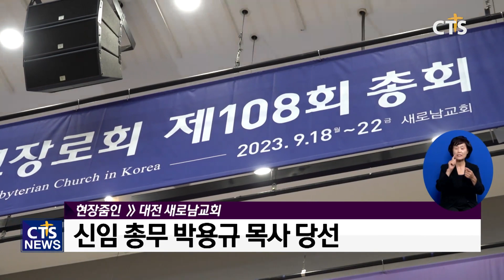[현장줌인] 예장(합동) 제108회 정기총회 (김인애) l CTS뉴스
앵커: 이번에는 대전으로 가보겠습니다. 대한예수교장로회(합동) 총회의 108회 정기총회가 열리고 있는데요.

앵커: 취재기자 연결해 총회 현장 소식 들어보겠습니다. 김인애 기자.

기자: 네, 저는 지금 대전 새로남교회에 나와 있습니다.  ‘교회여 일어나라’를 주제로 지난 18일 개회한 108회 정기총회에는 전국 163개 노회, 1500여 명이 참석했습니다. 첫 날 개회예배 설교에서 권순웅 총회장은 “107회기는 개혁주의 신학적 바탕 위에 총회와 교회의 부흥을 소원했다”며 “그것이 샬롬부흥운동”이라고 강조했습니다. 그러면서 “이제 샬롬부흥운동의 거룩한 바통을 108회기에 넘긴다”며 “하나님께서 더 큰 부흥을 주실 것”이라고 격려했습니다.

앵커: 김 기자, 임원선거가 마무리됐죠? 108회기 새 임원진 구성, 전해주시죠.

기자: 네, 먼저 108회기 신임 총회장에는 지난 1년 동안 목사부총회장을 지낸 오정호 목사가 총대들의 만장일치 박수 속에 선출됐습니다. 오정호 신임 총회장은 “감사와 섬김의 정신으로 명품 총회를 만들고, 한국교회의 연합과 일치를 위해 최선을 다하겠다”고 전했습니다. 당선 소감 들어보시죠.

INT 오정호 신임 총회장 / 대한예수교장로회(합동) 총회
주의 마음에 합한 총회가 되길 원합니다 동시에 우리 총회가 건강한 일에 대해서 최선을 다하겠습니다  그리고 모든 총회의 목사님들과 장로님들의 자랑과 기쁨이 되겠습니다 한국교회 연합과 일치에 최선을 다하겠습니다

앵커: 목사부총회장은 경선이었죠? 결과 알려 주시죠.

기자: 네, 예장(합동) 총회는 지난해에 이어 올해도 임원선거를 전자투표가 아닌 수기투표로 진행했습니다. 목사부총회장은 기호1번 대구 서부교회 남태섭 목사와 기호 2번 울산 명성교회 김종혁 목사 2파전으로 치러졌는데요. 1042표를 얻은 김종혁 목사가 압도적인 표차로 당선됐습니다. 소감 들어보시죠.

INT 김종혁 신임 목사부총회장 / 대한예수교장로회(합동) 총회
교회의 거룩성과 공교회성을 회복하는 일에 최선을 다하고자 합니다 그리고 한국교회가 저출산과 함께 여러 가지 어려움들이 공존하고 있는데 이 부분들을 원칙과 원리적인 부분들을 새롭게 해서 성경적인 바탕 하에 총회를 섬겨 나가고자 출마했고 또 이번에 당선된 것 같습니다

앵커: 다른 임원선거는 어떻게 결론 났습니까?

기자: 네, 신임 장로부총회장은 단독 후보였던 장위제일교회 김영구 장로가 무투표로 선출됐습니다. 임원선거에 앞서 이이복 장로의 후보박탈 논란과 선관위 1000만원 게이트에 대한 문제 제기가 나왔는데요. 본회의에서 다루기로 하고 그대로 선거가 진행됐습니다.
올해는 3년 만에 총무 선거도 치러졌습니다. 대구 가창교회 박용규 목사가 연임에 도전한 고영기 목사를 제치고 당선됐습니다. 총무 임기는 3년입니다.

앵커: 새 임원진을 구성한 예장(합동) 총회는 어떤 안건들을 논의하나요?

기자: 네, 오는 22일까지 진행되는 예장(합동) 총회 108회 정기총회에서는 110여 개의 헌의안을 다룹니다. 교단 헌법에 명시돼 있는 대회제 시행 여부가 관심사로 주목받고 있습니다. 또, 목사.장로 정년 연장, 여성안수 허용, 저출생 문제 대책, 이단규정 등도 논의합니다.
지금까지 예장(합동) 총회 정기총회 현장에서 전해드렸습니다.

앵커: 예장(합동) 총회 소식 들어봤습니다.